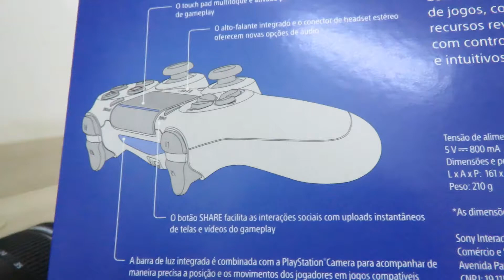8º Controle Dualshock 4 - PlayStation 4 - Preto - para ser o segundo controlador do MiSTer FPGA